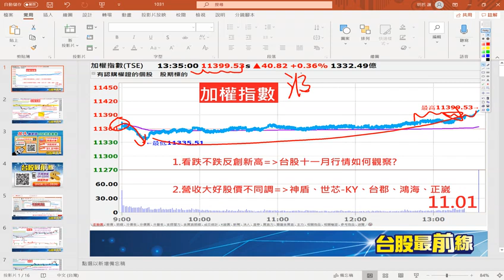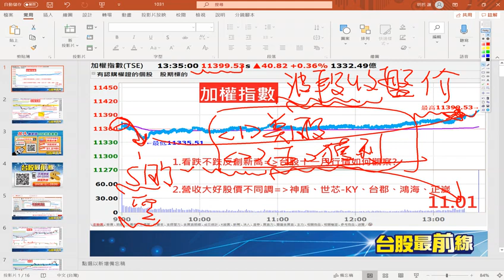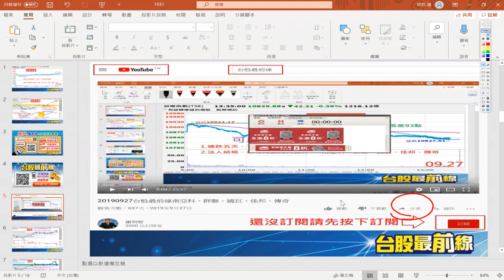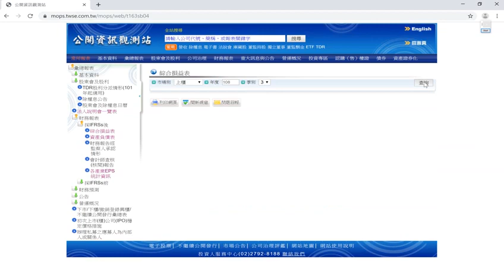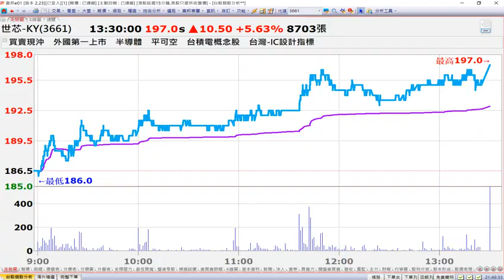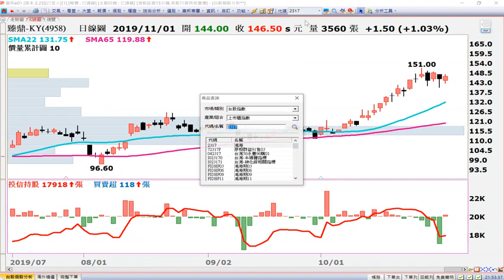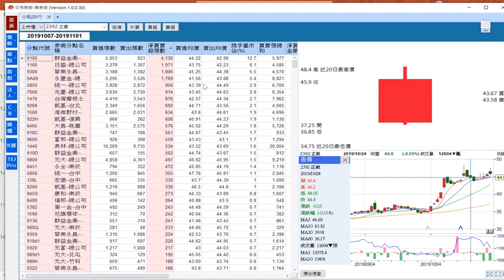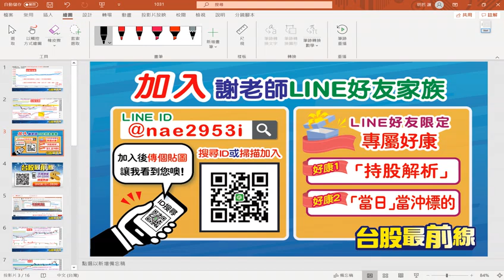20191101 台股最前線 神盾6462、世芯 KY3661、台郡6269、鴻海2317、正崴2392